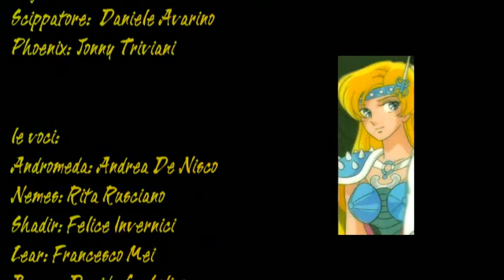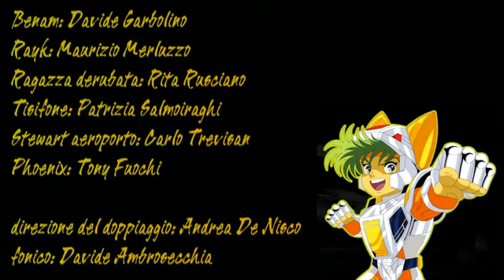I Cavalieri dello Zodiaco - La Rinascita Ep.1: La rivincita di Andromeda